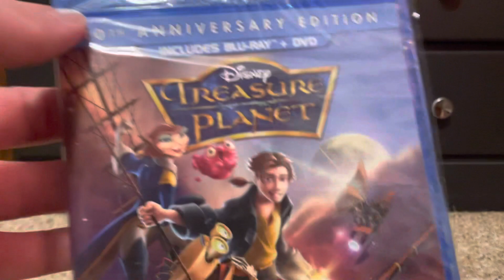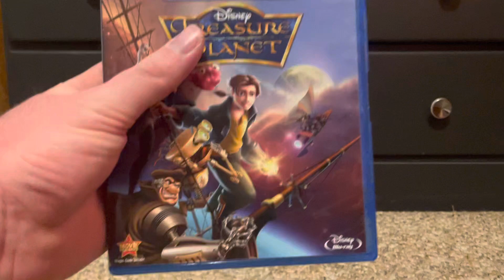Treasure Planet (2002) Blu-ray and DVD unboxing